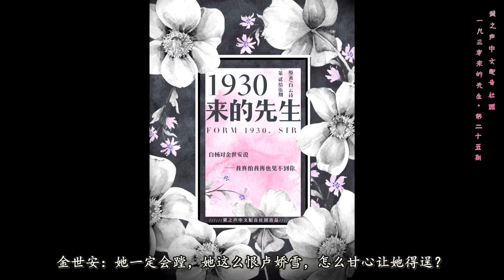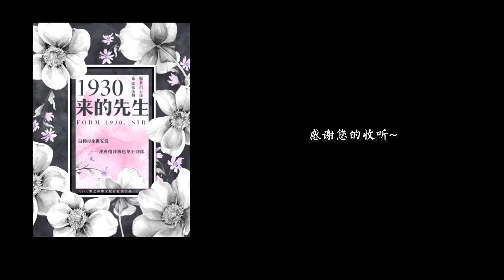【翼之声】《1930来的先生》 第二十五期（BL） 【中抓·广播剧】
【翼之声】《1930来的先生》第二十五期

原著：白云诗

制作组
策划：静水
编剧：桃吉贰
导演：静水
后期：桃吉贰
美工：汐玥
宣传：豆一刀
B站字幕：我是一把剑

配音组
金世安：轩ZONE
白杨：羊仔
李念：冬冬【涅槃工作室】
郑美
新闻记者A：浮梦若薇【优思铭想】
新闻记者B：十六夜
海龙员工A：十六夜
海龙员工B：水无涯
新闻主持人：桃花
财经节目主持人：清风绝影
保罗：流深【特邀】
片尾报幕：静水